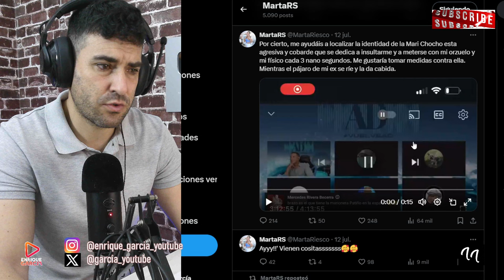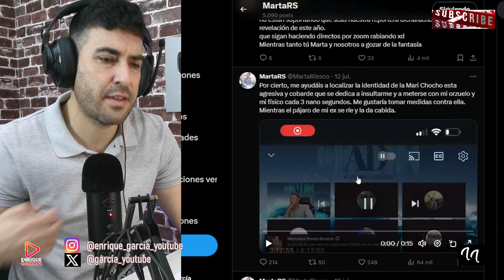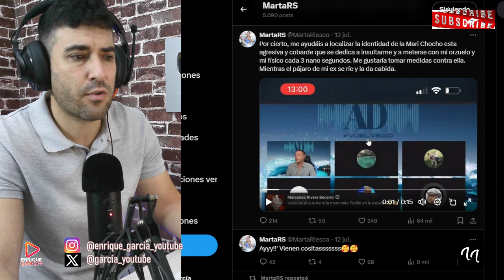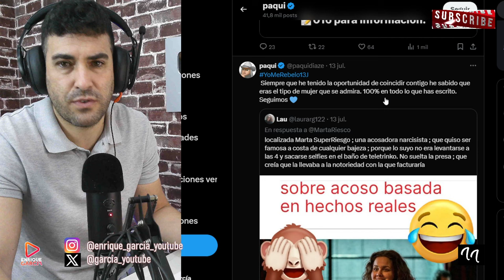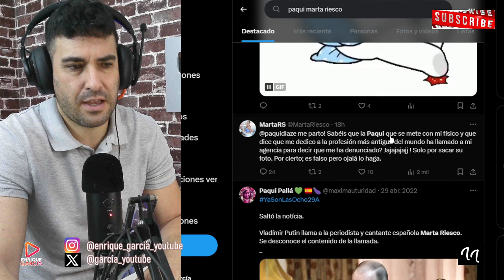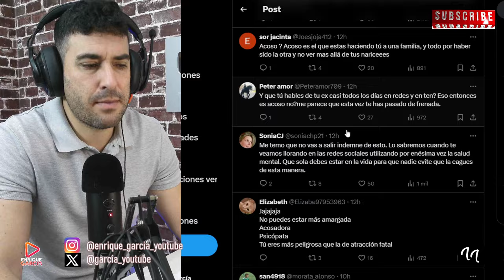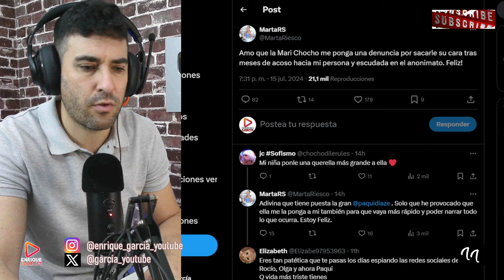CRUCE DE DEMANDAS ENTRE MARTA RIESCO Y COLABORADORA DE ANTONIO DAVID FLORES